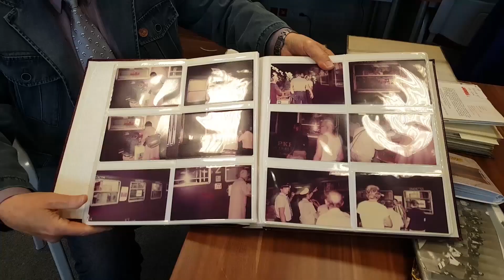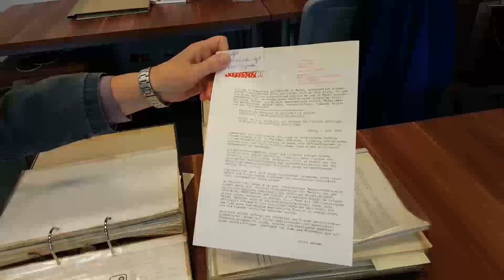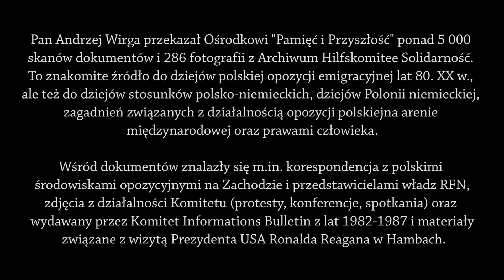Andrzej Wirga przekazuje archiwum Hilfskomitee Solidarność.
Pan Andrzej Wirga przekazał Ośrodkowi "Pamięć i Przyszłość" ponad 5 000 skanów dokumentów i 286 fotografii z Archiwum Hilfskomitee Solidarność. To znakomite źródło do dziejów polskiej opozycji emigracyjnej lat 80. XX w., ale też do dziejów stosunków polsko-niemieckich, dziejów Polonii niemieckiej, zagadnień związanych z działalnością opozycji polskiej na arenie międzynarodowej oraz prawami człowieka.

Wśród dokumentów znalazły się m.in. korespondencja z polskimi środowiskami opozycyjnymi na Zachodzie i przedstawicielami władz RFN, zdjęcia z działalności Komitetu (protesty, konferencje, spotkania) oraz wydawany przez Komitet Informations Bulletin z lat 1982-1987 i materiały związane z wizytą Prezydenta USA Ronalda Reagana w Hambach.